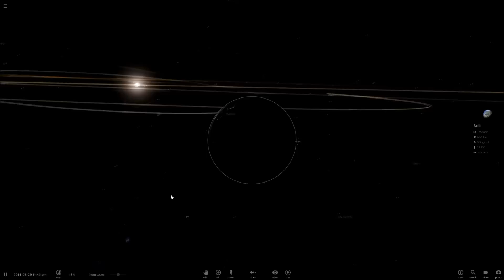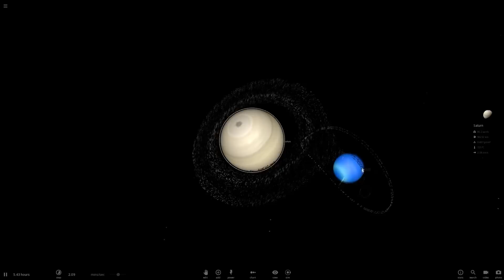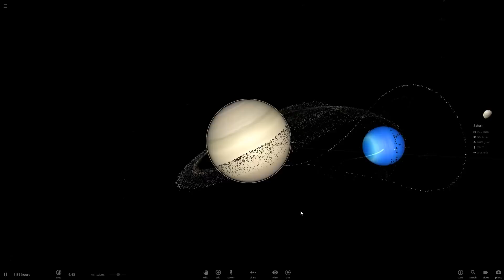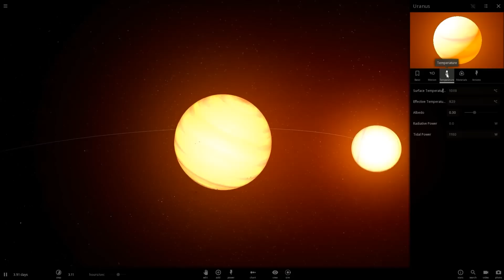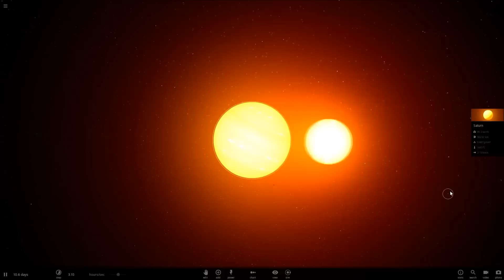¿Qué ocurriría si los anillos de Saturno y Urano se cruzaran?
¿Y si los anillos de Saturno y Urano se cruzaran?
¿Qué ocurriría?
¿Sería posible?
¿Y qué lo podría causar?
Sobre Qué ocurriría si Whilsa: Escenarios de especulación, simulación y posibilidades ficticias que te puedes haber preguntado sobre el universo con imágenes en HD y respuestas científicas simuladas: así es qué ocurriría si Whilsa.
Atrévete a preguntarte ¿Qué ocurriría si…? y descubre un universo de posibilidades.